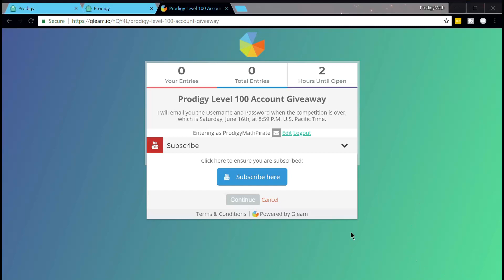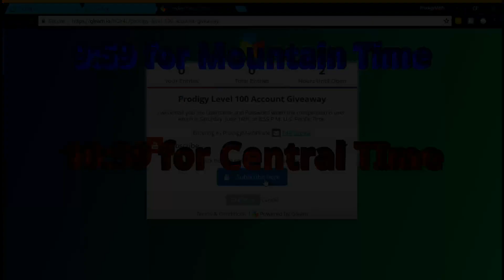Prodigy Math Game 🔥Level 100 Account GIVEAWAY!!!🔥 ENTER NOW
Please note that I did not steal this account, I won it from another giveaway.

Want to play this game? It's called Prodigy, and it's a cool math game for FREE where you have your own wizards to fight monsters to learn spells, while learning math at the same time. The purpose of the game is to encourage math.
To get a free account forever, simply go and click on "New Student" to start today.